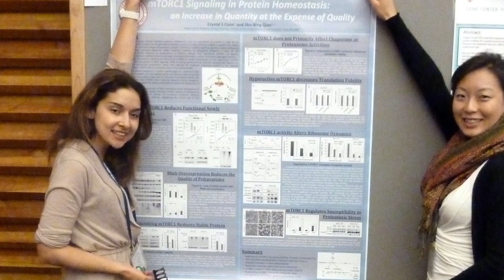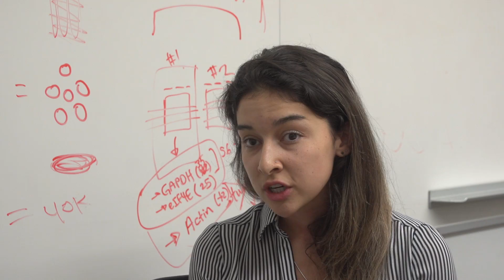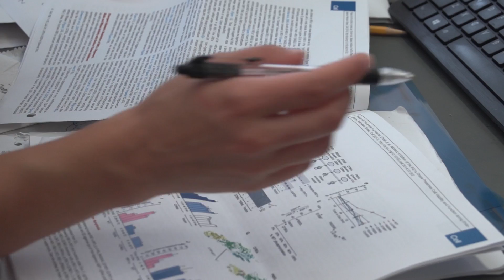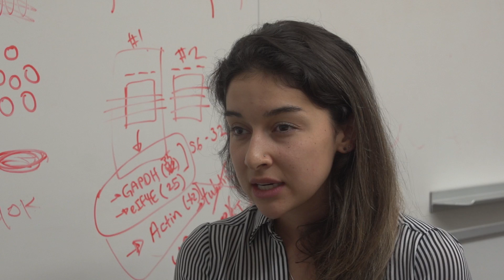"It's Exciting to Know You're Helping People"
Meet Crystal Conn, a Post-Doc in the Ruggero Lab at UCSF. Crystal's research involves cancer research and contributes to understanding the effect of protein translation and how it changes cancer progression.